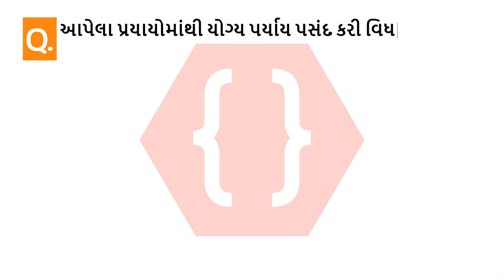આપેલા પ્રયાયોમાંથી યોગ્ય પર્યાય પસંદ કરી વિધાન પૂર્ણ કરો | રમત અને ઇતિહાસ | ઇતિહાસ અને રાજ્યશાસ્ત્ર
આપેલા પ્રયાયોમાંથી યોગ્ય પર્યાય પસંદ કરી વિધાન પૂર્ણ કરો